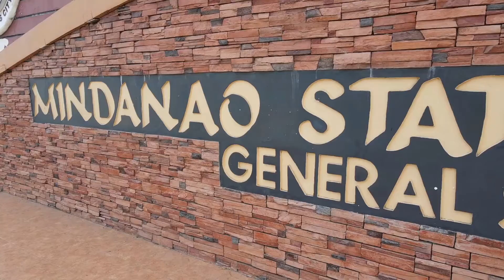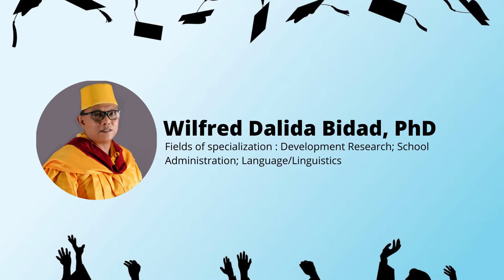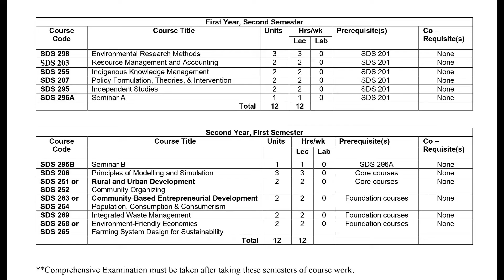Sustainable Development Studies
This material was created by MSU-GEn.San University Press and Communication Office (UPCO) as introductory video clip for the COPC Application of the Sustainable Development Studies (SDS) Program.